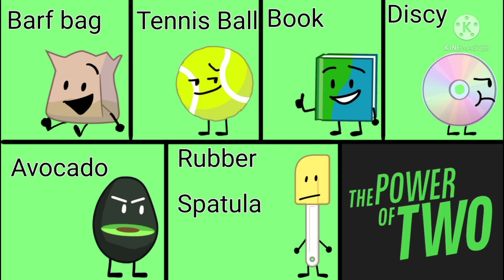my Random character voting academia 1